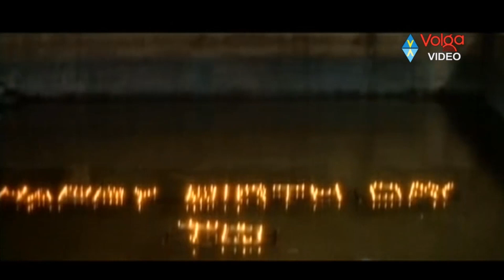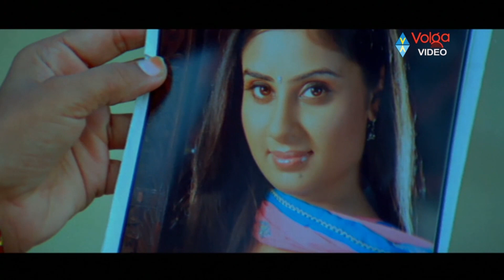Telugu Back to Back Emotional Songs || 2017 Songs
Telugu Back to Back Emotional Songs

Venky: Anaganaga kadhala
Varudu: Kalalu kaavule
Suswagatham: Aalayana harathilo
Sury vs surya: Mounamga chusthuna
Priyamina neku: Manasuna unadhi
Seetarama Kalyanam: raallalo issukalo
Simharasi: Amma ane pelichi
Shivaputrudu: Chirugali veechene
Shiva rama raju: Andala chini devatha
Surya vamsham: Chukaluani mugulaee